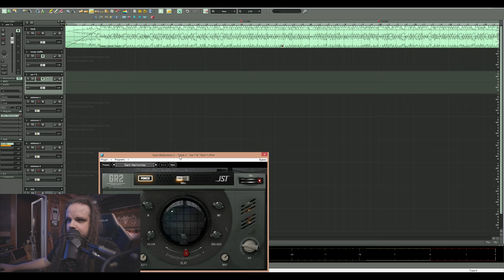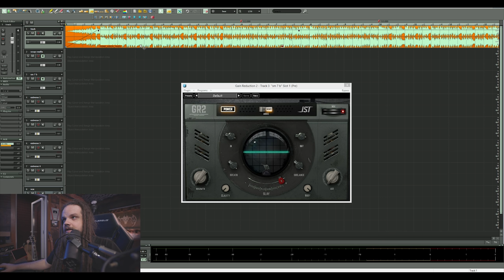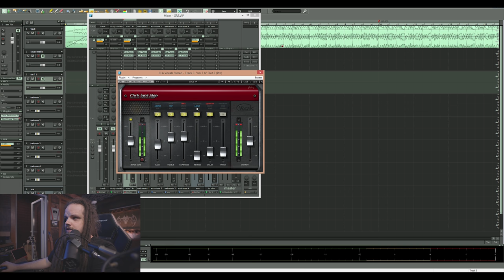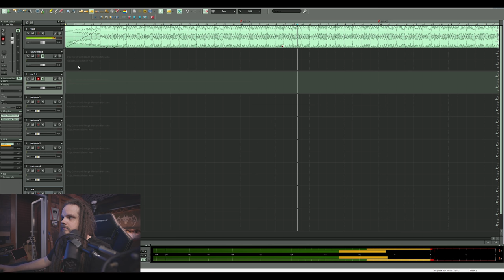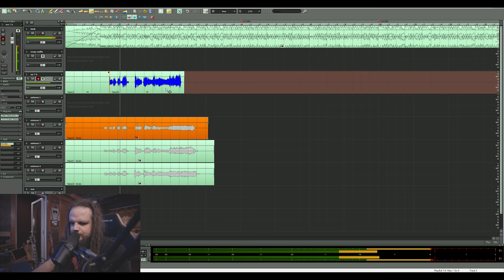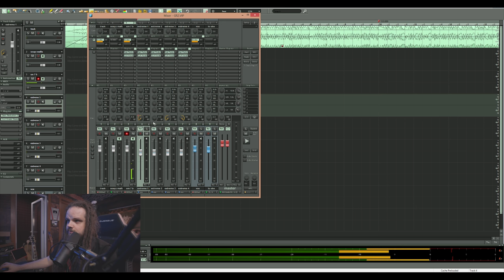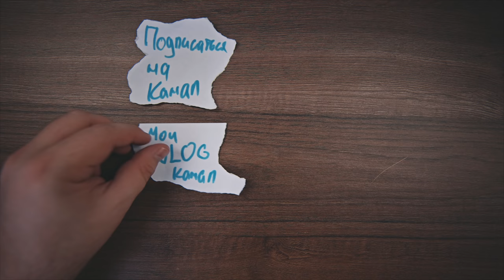Как улучшить звучание твоего вокала? | Плагин для вокала Gain Reduction 2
Этим плагином и его первой версией обработан вокал на альбомах таких групп как Asking Alexandria, Crown the Empire, I See Stars, Chunk! No, Captain Chunk! , Attila, Blessthefall, Affiance, Miss May I, Of Mice & Men, The Devil Wears Prada и многих других команд, которые работали с
Сегодня мы с вами изучаем плагин, который называется